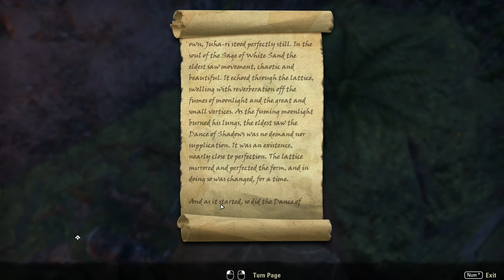Checkers the Khajiit Goes to The Elder Scrolls: Online 18 - The Betrayer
In this episode of our Checkers the Khajiit Goes to the Elder Scrolls: Online - Elsweyr - Let's Play,  we'll join Khamira in the Shadow Dance ruins and confront Cadwell, The Betrayer! Enjoy! :)